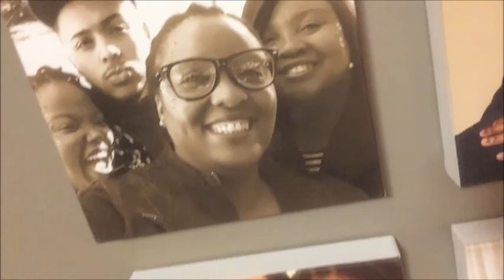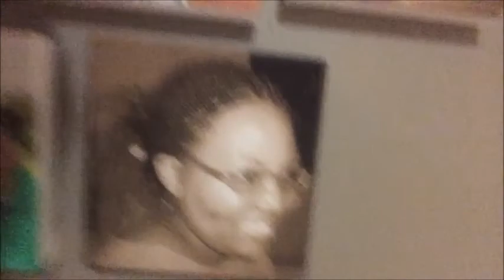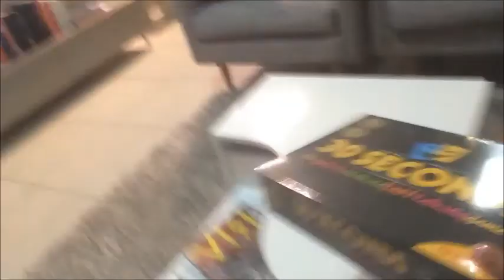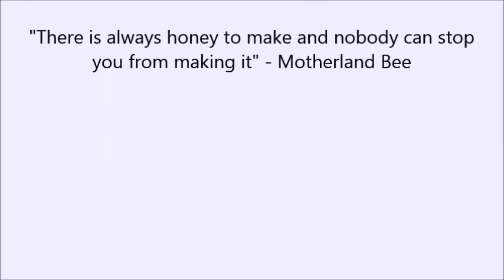Game Night & Concert Vibes Vlog 30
Had our first Game Night and my friends and I attended a concert